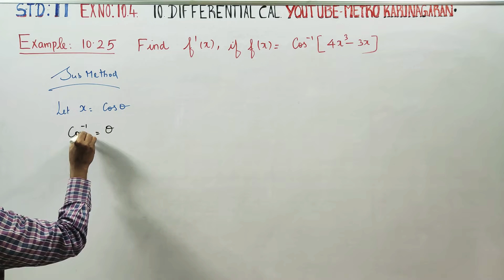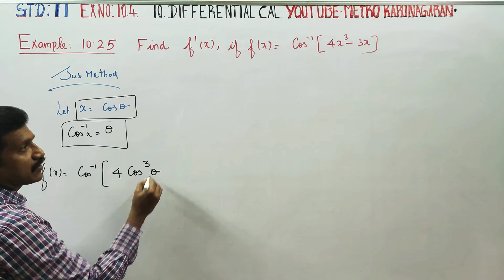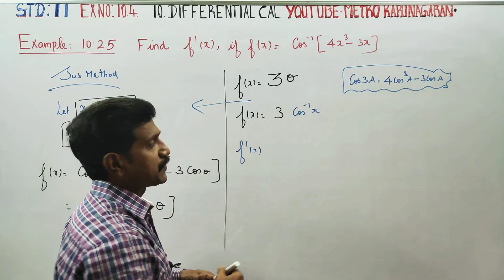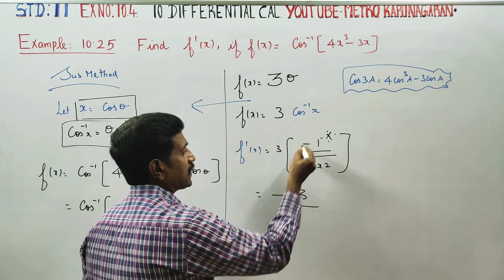11th Std Maths Example 10.25 Find f'(x) if f(x)= cos-¹(4x³-3x)